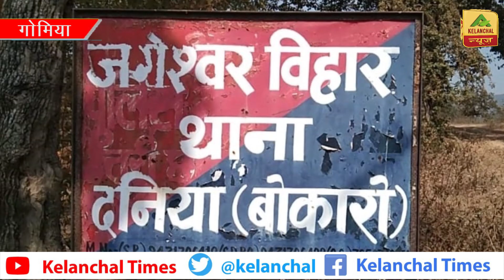बोकारो जिले के गोमिया प्रखंड के तिलैया पंचायत मेंअचानक जमीन से निकलने लगी आग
जमीन से निकलने लगी आग

बोकारो जिले के गोमिया प्रखंड के लुगू पहाड़ की तलहटी स्थित तिलैया पंचायत के ग्राम तिलैया में बोकारो नदी के ठीक सामने बड़कागढ़ा के पास अचानक जमीन के नीचे से आग की लपटें निकलने लगीं। जिसके बाद ग्रामीण खौफ के साये में हैं। उक्त स्थल बोकारो-रामगढ़ की ठीक सीमा पर है।सूचना मिलने पर जगेश्वर बिहार थाना प्रभारी कन्हैया राम पहुंचे और पोकलेन मंगवाकर ऊपर से मिट्टी डलवाई। लेकिन यह आग को नहीं बुझा पाई।जिसके बाद थाना प्रभारी ने इसकी सूचना बीडीओ गोमिया व अपने आला अफसरों को दे दी है। उन्होंने ग्रामीणों को सतर्क किया है कि घटनास्थल के 500 मीटर के दायरे तक ग्रामीण प्रवेस न करें। संभावना जताई जा रही है कि जमीन के नीचे मीथेन गैस के चलते यह घटना हुई है।वैसे आसपास कई चिमनी के इंट भट्ठे भी हैं। बताते चलें कि गोमिया प्रखंड में ओएनजीसी के द्वारा कोल बेथ मीथेन का दोहन किया जा रहा है। ओएनजीसी ने हजारी पंचायत के खुदगड्डा से 33 किलोमीटर दूर है।